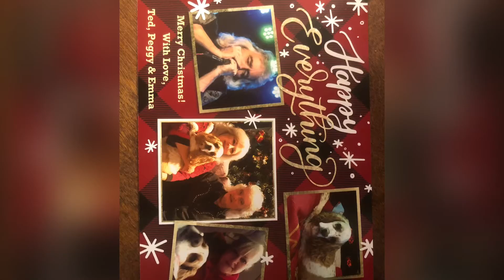Ted Vaughn compilation (long version)